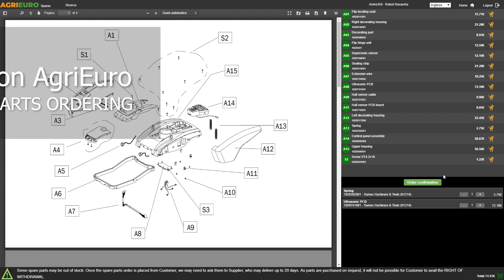NILFISK SC100 E Electric Floor Scrubber Dryer - Assembly tutorial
*How to assemble the NILFISK SC100 E Electric Floor Scrubber Dryer?

The SC100 is Nilfisk first compact upright scrubber dryer for convenient and effective cleaning of narrow areas. Compared to a manual mop and bucket solution, this machine helps you perform cleaning operations more easily and quickly, guaranteing higher results.

The SC100 is the ideal choice for cleaning shops, small businesses, showrooms, fast food outlets, restaurants, bars, hotels, schools, offices, but also for domestic cleaning.
Right off-centre brush head for ensuring a flush-to-wall cleaning.
Further to fast and effective cleaning of hard surfaces, it is also possible to keep carpets and rugs clean at all times by purchasing the carpet kit together with the machine. The Squeegee and brush can be easily removed and mounted without any extra tool.

The machine can also clean under 25 cm high obstacles.
EASY, FAST AND EFFECTIVE CLEANING:
Washes and dries in both directions in one step
Two different detergent solution flow settings for more efficient cleaning
Single or double grip ergonomic handlebar
Very easy to transport from one workplace to another - it weights only 12 Kg
A SAFE AND HYGIENIC ENVIRONMENT:

A single solution of water and detergent: dirt and bacteria do not spread on the floor but are retained in the recovery tank
Recovery tank easy to remove and quick to clean of any dirt
It can operate fully tilted to wash even under low furniture or in hard-to-reach areas
Very quick and easy maintenance that helps the Operator to keep the machine clean and functional at all times
REDUCED OVERALL CLEANING COSTS:
Flexibility: Reduced flow for less demanding cleaning operations and double flow for more stubborn dirt
When the machine is in the upright position all functions are automatically locked and the brush and wipers will not touch the floor
Sturdy aluminium frame guarantees high reliability and long service life
Tank cap with detergent dispenser to always have the right percentage of detergent (1%)